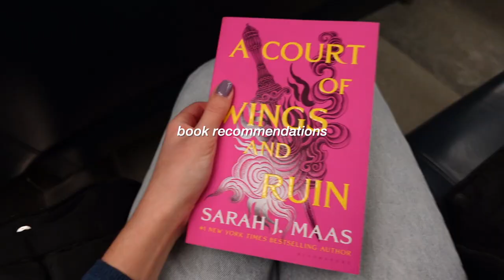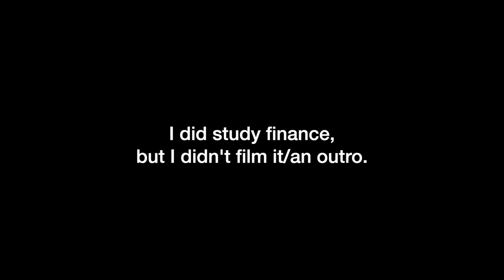STUDY VLOG 📚 commute with me | grwm, productivity, & commuter student advice 🚉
hi!

uploaded a day late due to being busy with exams and beginning of semester projects, but here we go lol

in this vlog, i take you on a day in my life as a commuter student where i give some commuter advice and my commuter routines!

i'm a college student in chicago studying marketing and data science, sharing my life as a commuter student in the city.